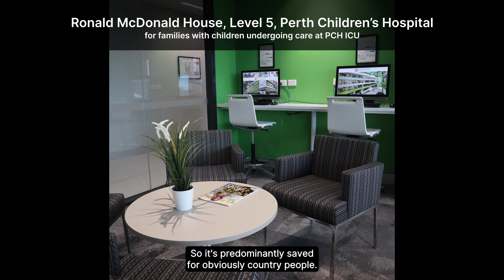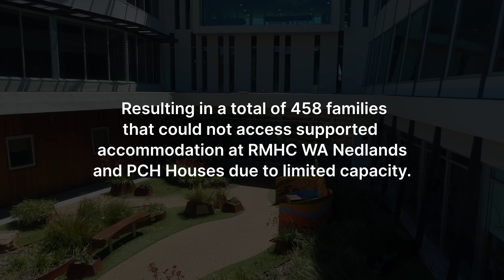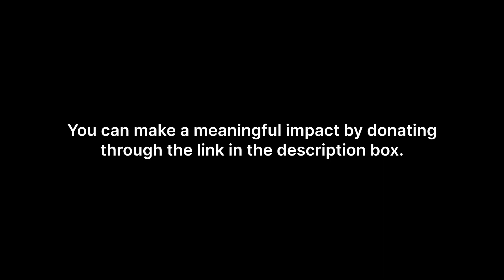Changing Rural Lives Together | Ronald McDonald House Charities WA Fundraiser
🏠 *Join Agrimaster in supporting Ronald McDonald House Charities WA (RMHC WA).* Donate today

Agrimaster is embarking on a heartfelt journey to raise $22,000 and make a lasting impact by "adopting a room" for 2 years. Adopt-a-room ensures rural families have quality accommodation, including access to 24/7 support staff, home-cooked meals and play, learning programs and so much more.

The personal journey of Agrimaster CEOs David and Natalie Egerton-Warburton has been marked by remarkable strength and resilience as their son, Fergus, currently battles a rare form of brain cancer at PCH. RMHC WA's support at the beginning of this challenging journey while Fergus was in ICU provided invaluable comfort and support to their family and inspired us to start this fundraiser.

💛 RMHC WA is a beacon of hope for rural families with seriously ill or injured children, providing a home away from home, dedicated staff and a range of education and well-being services 365 days a year. Learn more about the impact RMHC WA makes in rural families' lives

Your generosity, no matter the amount, will directly benefit rural families when they need it most. Together, we can help keep these families together and resilient during the toughest times.

Timestamps:
00:00 Introduction to RMHC WA
00:25 The Egerton-Warburton family story
01:40 Fergus’ diagnosis
03:26 Support network and running Agrimaster
04:13 How RMHC WA supported Fergus and the family
04:55 What RMHC WA do
05:34 How you can help